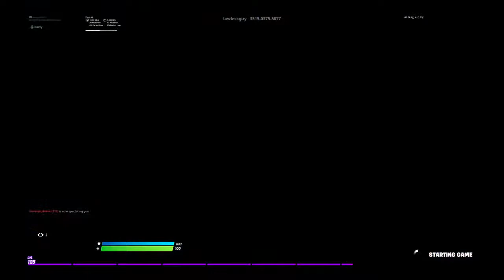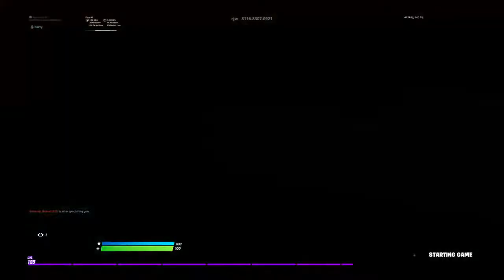item shop countdown and playing wit subs!Come watch/chill!Flight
🎥 welcome 🎥 to my channel phantom- I upload daily so if your looking for some good content you’ve found it.please like and subscribe and turn on post notifications please it’s gonna be a good time and stay tune for more great content and stay active and thanks for everyone who subscribes thank you all!!!we live stream everyday!!!Subscribe turn on notifications like and see what happens !!

Epic:Phamtonkiller171

I will mostly do gaming!!! Sometimes short clips of screen recording
Or funny entertaining clips,vines,or even memes so stay tune!!!